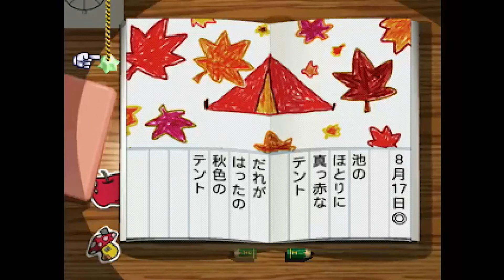PS版ぼくのなつやすみ8月17日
プレイステーション版ぼくのなつやすみを実況していきます。
キャッチコピーはなくしたもの思い出しゲーム
母親が臨月を迎えたため、田舎の親戚の家へ預けられた9歳の「ボク」（名前）が、夏休みの1ヶ月間、昆虫採集や虫相撲、魚釣りなどをしていくゲーム。
1975年（昭和50年）の、北関東のどこかに存在する森や山に囲まれた架空の田舎、月夜野が舞台となっている。
大人のだめをどんどんやりましょう。ダメなことほどやりたいこと。大人のだめをどんどんとことんやりましょう。それが楽しい夏休みを過ごすための基本です。

どうも元ホームレスのべにです。
このチャンネルはこのアホが日々いろんなことに
挑戦していく動画を投稿していきます。
私と同じ匂いがしましたら